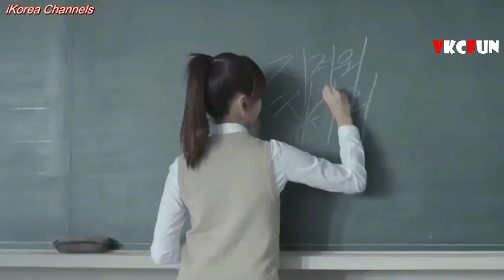School Love Story 13 [Vkcfun] I Cute-Lovely School MV I Sau Aasmaan Song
Movie/Drama-Nightmare Teacher
Song Name- Sau Aasmaan